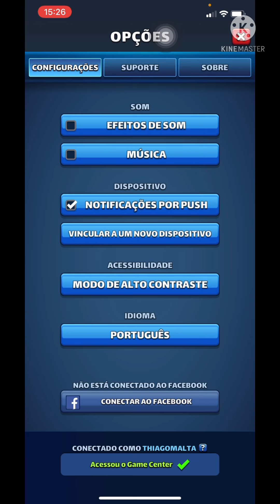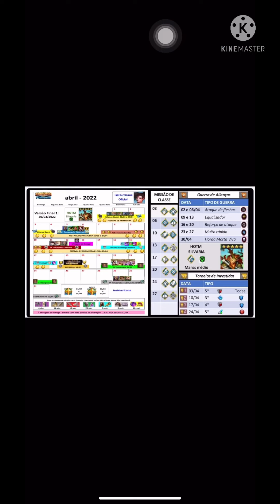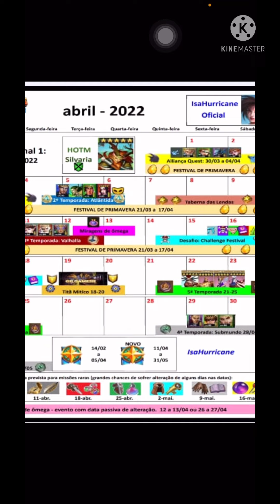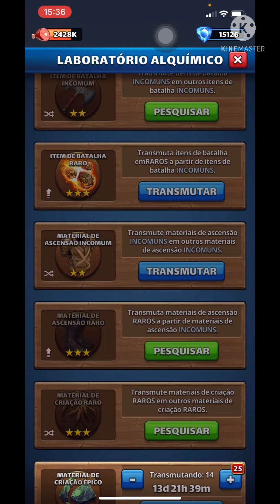Planejamento geral no Empires & Puzzles | Semana 4 de 23.04 a 30.04.2022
Chave 🔑 pix para você que deseja apoiar o canal:

f17c7feb-1207-43b5-8b58-56ba800356bf